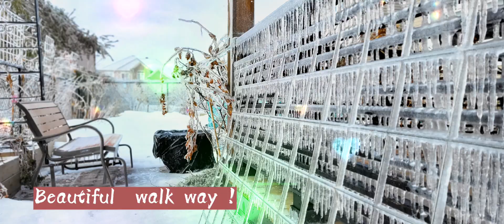Winter Garden 2023